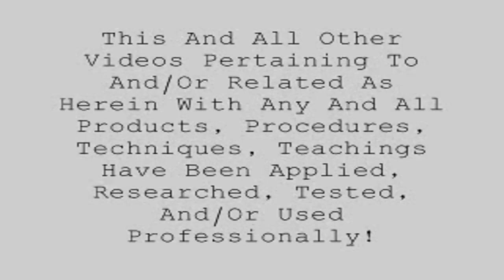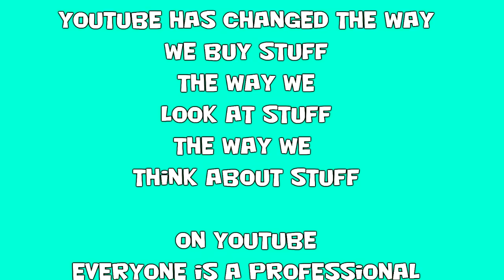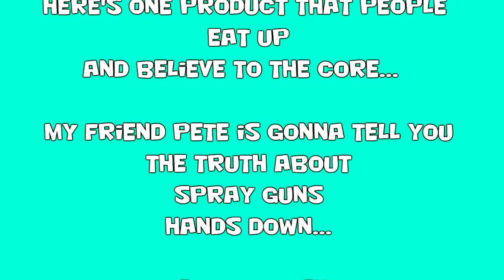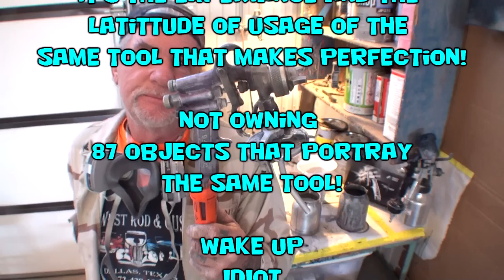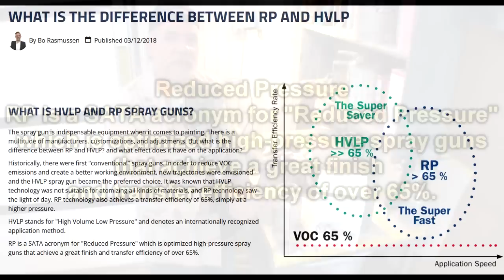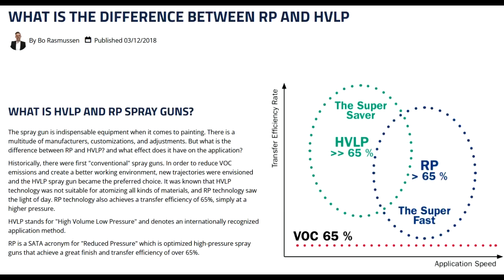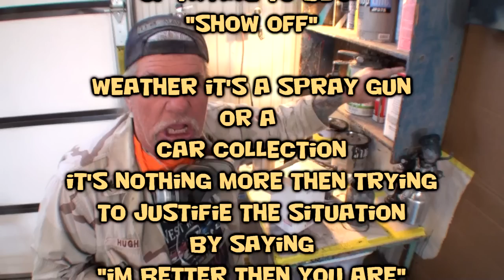What Is The BEST Automotive Spray Paint Gun Made? - The Real Truth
Binks Spray Gun, Sata Paint Gun, Iwata, Devilbiss and more. So many HVLP and RP spray guns to choose from, nobody knows which one the best of the best really is.  With all the scammers and YouTubers telling you to paint your car with this gun, and use the harbor freight spray gun it's hard to make your mind up how many spray paint guns you really need to spray primer, paint, and clear coat. An exclusive look at what a Spray Gun should be and what it's used for! Custom Car Painting, Graphics, And Flames, all with one gun!